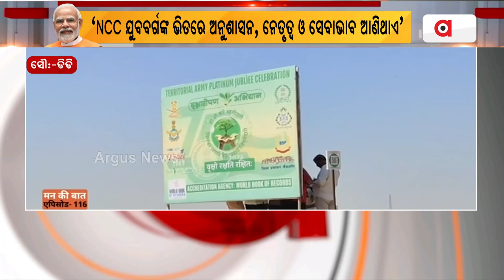ଗୋଟିଏ ଗଛ ମାଙ୍କ ନାମରେ ଅଭିଯାନରେ ସାମିଲ ହେଲେ ଦେଶବାସୀ | PM Narendra Modi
ଗୋଟିଏ ଗଛ ମାଙ୍କ ନାମରେ ଅଭିଯାନରେ ସାମିଲ ହେଲେ ଦେଶବାସୀ।